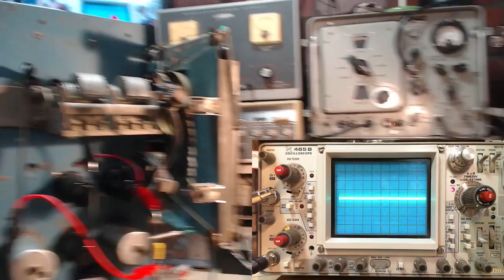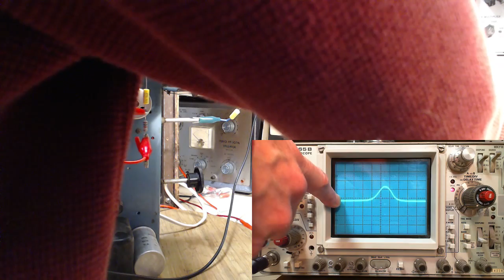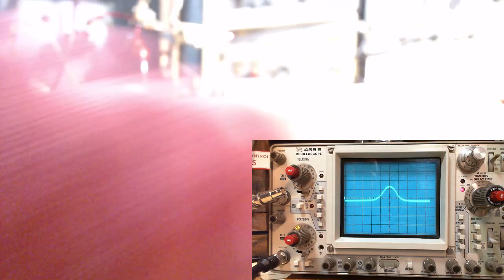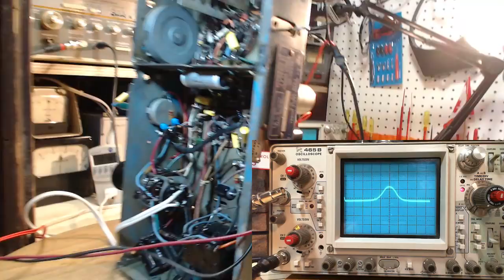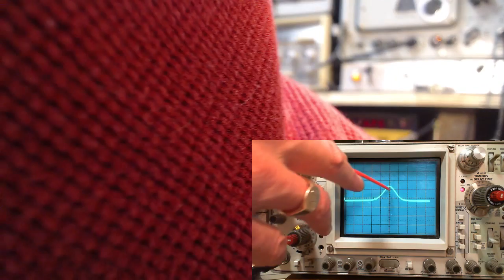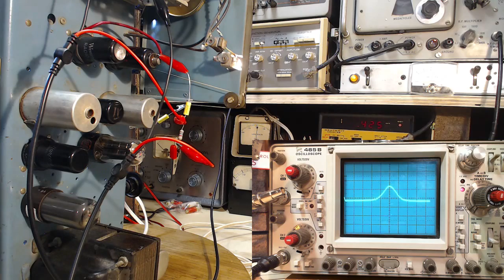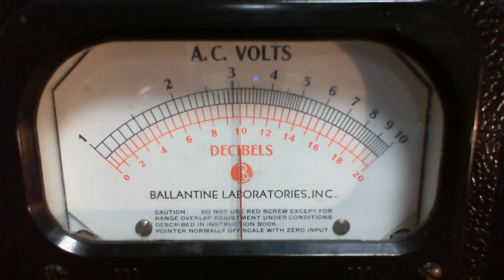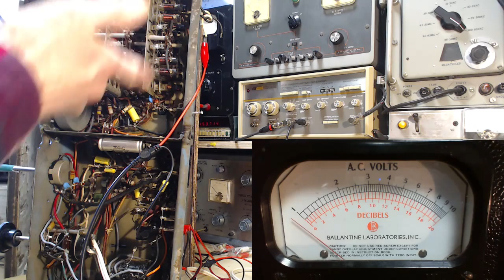PYE 39HC Shortwave Broadcast Receiver Video #31 - 455kHz Trimming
Using a sweep signal and marker, I align the two intermediate frequency transformers and the 455kHz trap.